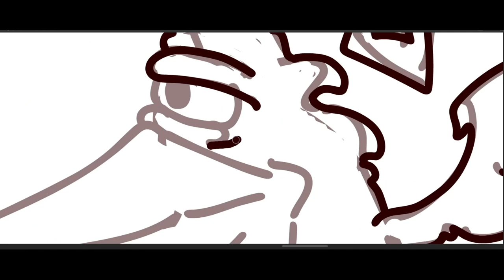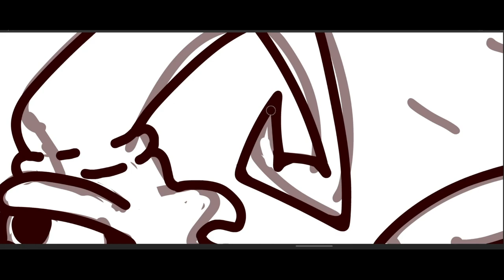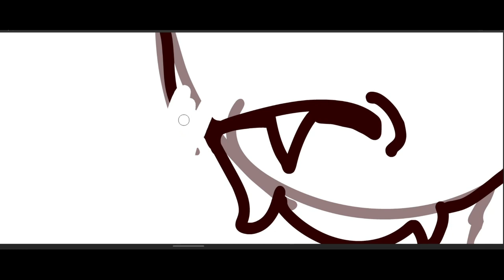КТО ТАКОЙ ПАКИМ БЕГГИМС? | Don't Starve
✸По любым вопросам сотрудничества писать